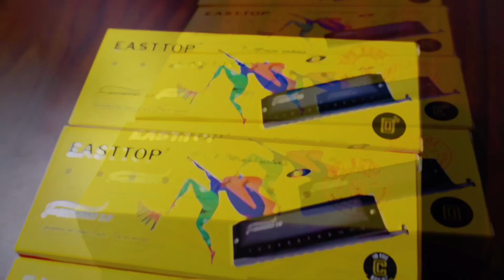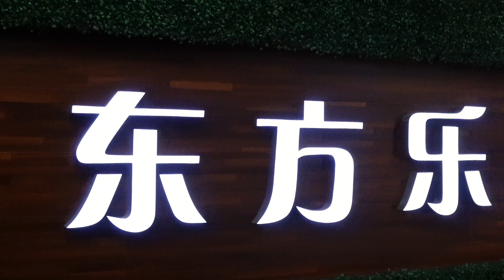Easttop forerunner 2.0 advanced chromatic harmonica without valves